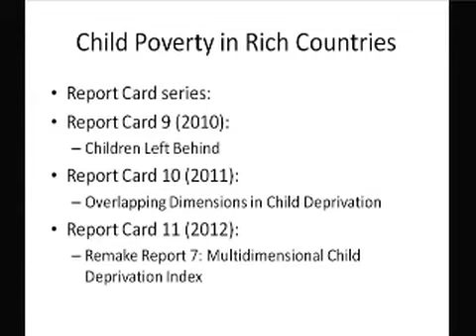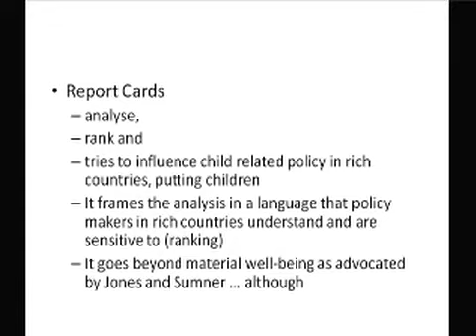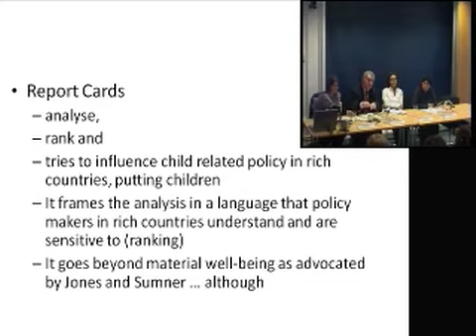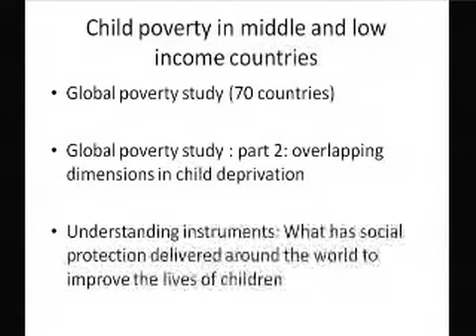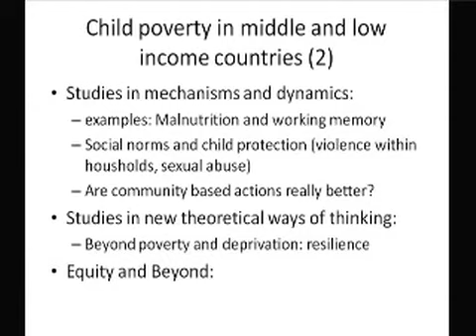Dr Chris de Neubourg, Chief of Child Poverty and Social and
Dr Neubourg speaks at an Overseas Development Institute event on 18 April 2011 in London reflecting on his experiences as Chief of Child Poverty and Social and Economic Policy Responses at the UNICEF Inncoenti Research Centre in Florence.